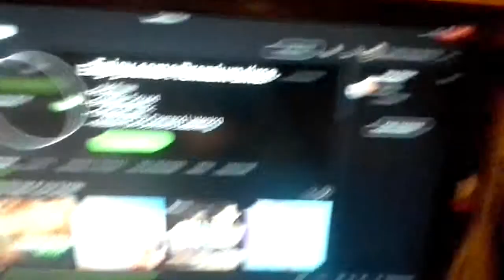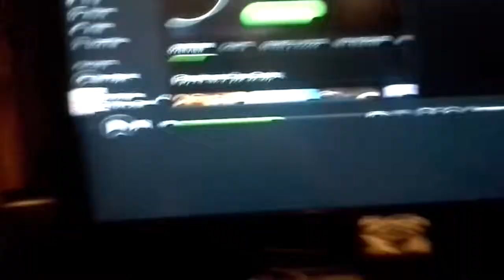New gaming setup